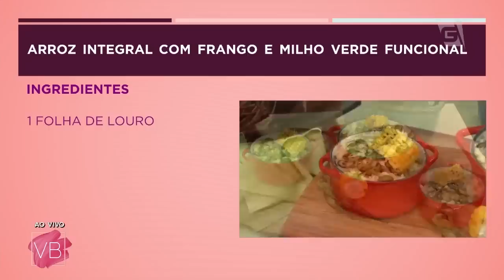Receitas com Milho verde - Você Bonita (16/04/19)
A chef Cláudia Abud ensina a fazer essas receitas com milho verde que você vai amar! Aprenda a fazer um arroz cateto com frango e milho verde e um curau sem açúcar. Confira a receita aqui:

Arroz cateto com frango desfiado e milho verde saudável + curau funcional

Arroz cateto com frango desfiado e milho verde saudável:
½ cebola
½ cebola em cubos pequenos
2 dentes de alho espremidos
300 g de frango cozido e desfiado
1 colher (sopa) de azeite
½ xícara (chá) de vinho branco
125 gr de quiabo em rodelas
4 espigas de milho
1 folhas de louro
1 ½ xícaras (chá) de arroz-cateto

Modo de preparo:
Em uma panela grande, cozinhe o frango, as folhas de louro e a cebola sem casca em bastante água.
Retire o frango da água, adicione as espigas de milho e se precisar coloque um pouco mais de água e deixe cozinhar até que as espigas estejam macias.
Reserve as espigas e a água do cozimento separadamente.
Descarte o louro e a cebola.
Separe 1 espiga inteira e debulhe as restantes.
Processe os grãos até obter um purê (se preferir, passe pela peneira para retirar o bagaço).

Em uma panela, refogue a cebola picada e o alho no azeite até ficarem macios.
Junte o arroz e misture, envolvendo-o com o refogado.
Despeje o vinho branco e, à medida que for reduzindo o líquido, vá adicionando, aos poucos, o caldo do cozimento do frango e do milho até o arroz ficar al dente.
Enquanto isso desfie o frango.
Acrescente o purê de milho, o frango desfiado e tempere com sal e pimenta-do- reino.
Corte a espiga de milho reservada ao meio e grelhe em uma frigideira antiaderente até dourar.
Use a mesma frigideira para saltear o quiabo.
Sirva o arroz com o milho grelhado e o quiabo por cima.

Tempo de preparo: 15 minutos
Tempo de cozimento: 45 minutos
Tempo Total: 1 hora

Curau de milho funcional
Ingredientes:
1 espiga de milho cru
1 copo de leite desnatado ou bebida vegetal (300ml)
2 colheres (sopa) de açúcar de coco

Retire o milho da espiga e coloque no liquidificador.
Acrescente o leite/bebida vegetal e bata bem.
Coe em uma panela o líquido e acrescente o açúcar de coco
Leve ao fogo e deixe ferver.
Cozinhe o milho por aproximadamente 8-10 minutos.
Coloque em um recipiente e salpique canela por cima.

Obs - Essa receita faz ele ficar bem durinho, se quiser curau mole acrescente mais leite.

Rendimento - 4 Porções pequenas
Tempo de cozimento: 10 minutos
Tempo total: 25 minutos